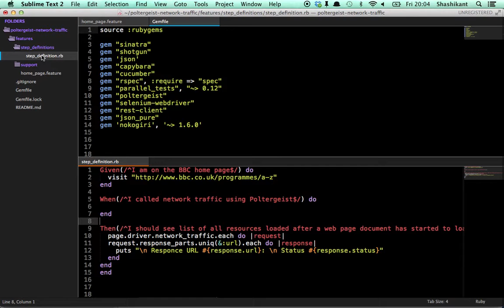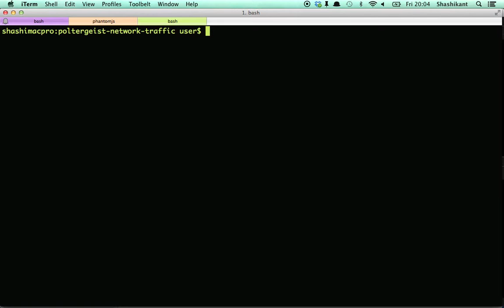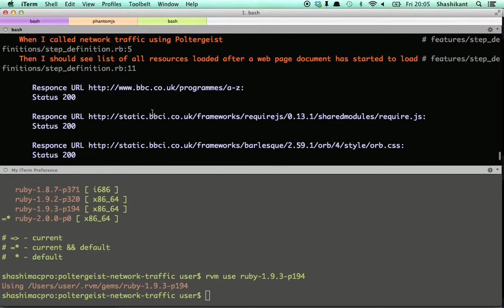Capture Network Traffic with Cucumber Capybara and Poltergeist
This is a video demo of the BDD tool Cucumber and Capybara which shows how to capture network traffic on the webpage using Poltergeist